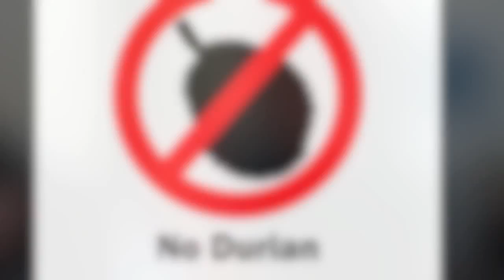First time Durian tasting (Medan, Indonesia)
My first Proper taste of Durian in Medan, Indonesia. It was pretty much end of the season and the main "Durian Place" was pretty much sold out and only had a few frozen flavoured pieces left. Anyway, held my nose as best I could and had a go. I didn't eat much more after this video. The stink lingered for ages too! Fun experience though :)